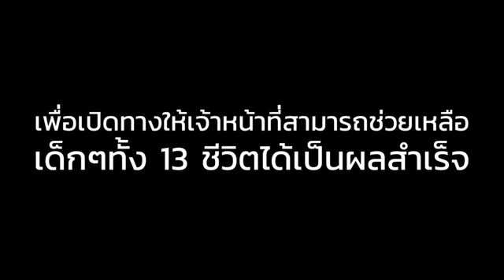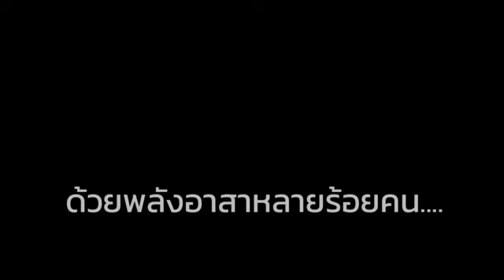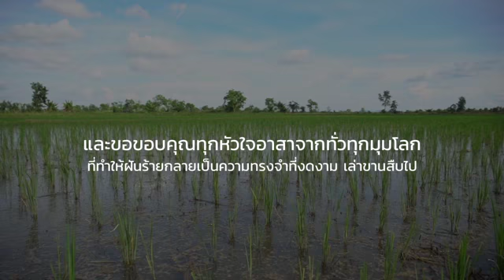สิงห์อาสา ต้นกล้า นารับน้ำ Masterแ